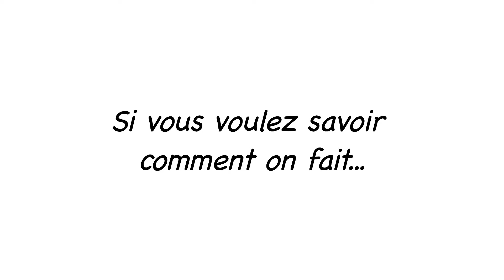LUTINE Teaser Au début, comment on fait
AU CINÉMA DEPUIS LE 4 AVRIL 2018
Une comédie sur une réalisatrice qui tourne un documentaire sur les amours plurielles.